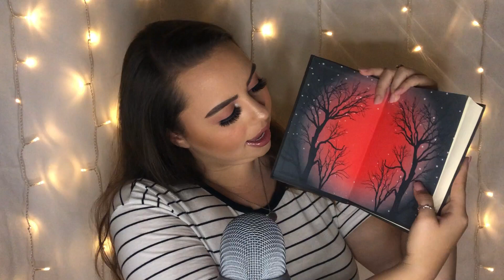ASMR Reading to You - The Brothers Grimm Story #29 (Close Whispers)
Hello my little rosebuds! I'm so happy you're here!!

Welcome to my first ASMR reading to you video. I decided to go with a unique book -- a collection of Brothers Grimm stories that are not your average fairytales. These are definitely out of the ordinary but there's something fun and peculiar about them that I really like.

I promise nothing but the dreamiest of content and a safe space where you can relax and unwind.

I also post mini ASMR videos there as well: @sincerely_ASMR

You can always tweet at me on Twitter: @sincerely_asmr

Lots of love and sweet dreams!!!

- Rachel